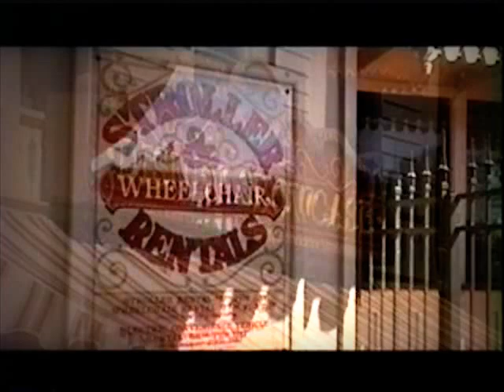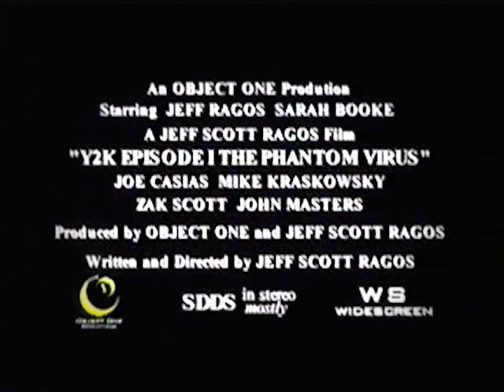Y2K Episode I: The Phantom Virus Full Trailer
The full trailer for The Phantom Virus.